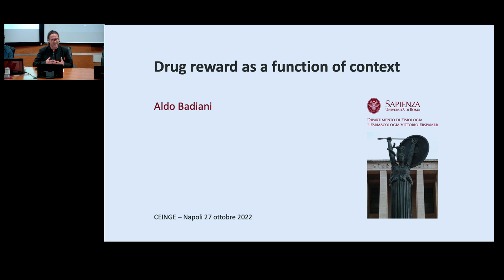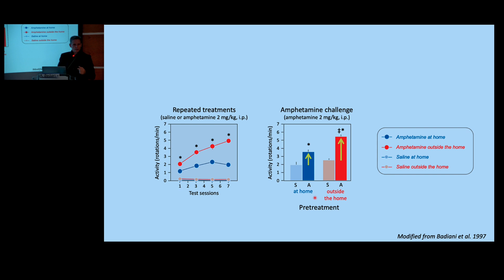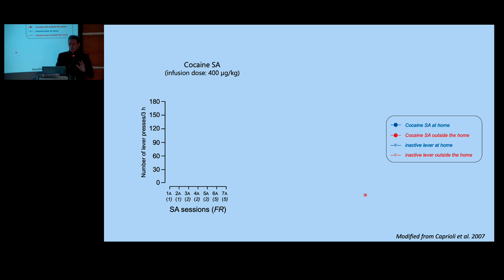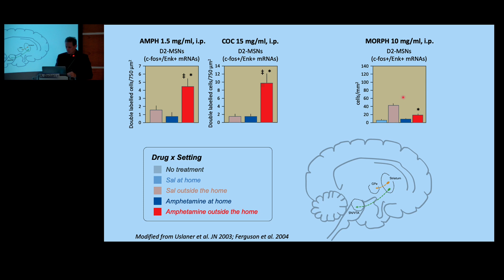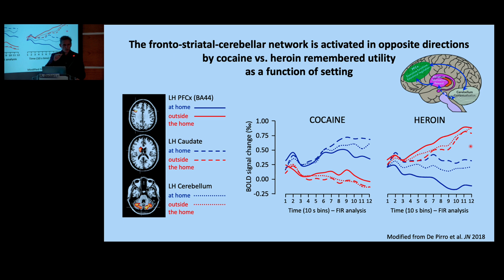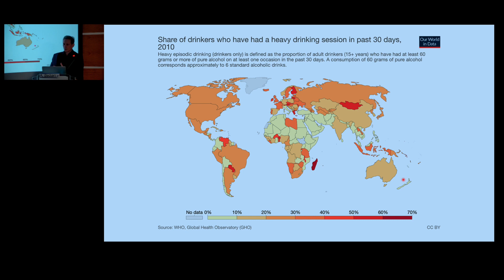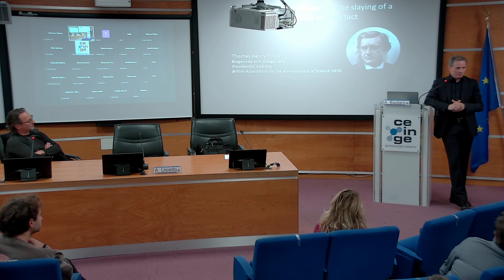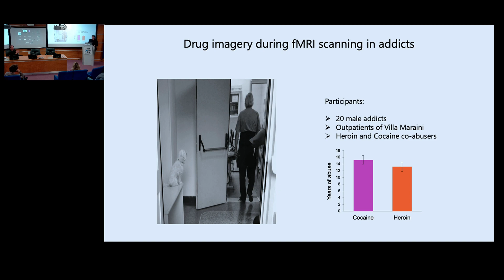Seminario Aldo Badiani 27 ottobre 2022 - Drug reward as a function of context